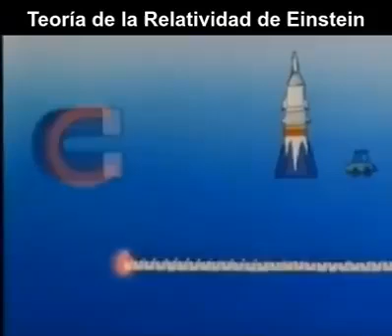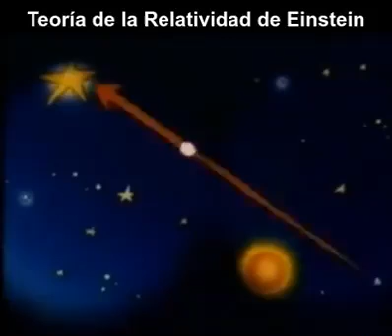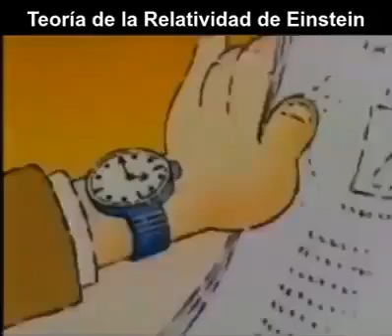Teoría de la Relatividad de Einstein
Fuente desconocida.